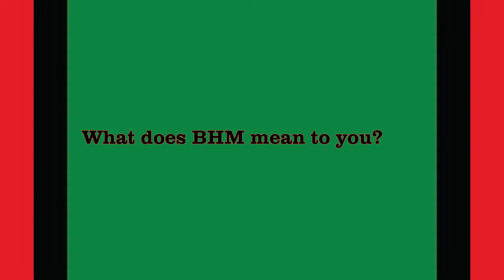Black History Month Spotlight on the BEONAIR Network feat. Karli Rainey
African American culture is deeply infused in the American culture in a myriad of ways. It is highly visible in athletics, arts, and pop culture to name a few; however, they are powerfully represented in among inventors, publishers, and businesses.

The month of February is nationally known for the celebration to promote knowledge of black history. The BEONAIR Network will focus upon increasing the knowledge of a dynamic and vibrant culture across all campus locations by spotlighting some of our amazing pros and staff members that help us lead the way in preparing the next generation of media industry professionals to transition into their careers.

Get to know Karli Rainey, Director of Admissions at the Illinois Media School.